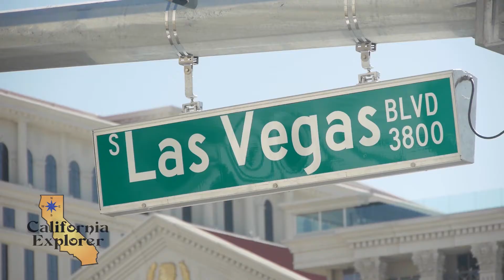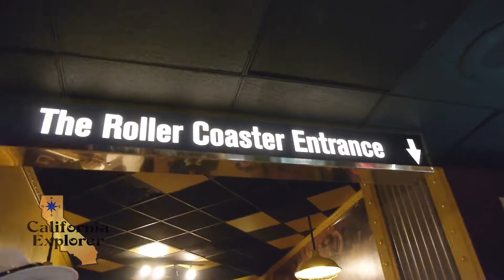California Explorer - Las Vegas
Sneak peak of our Las Vegas trip including a limousine ride Friday night!